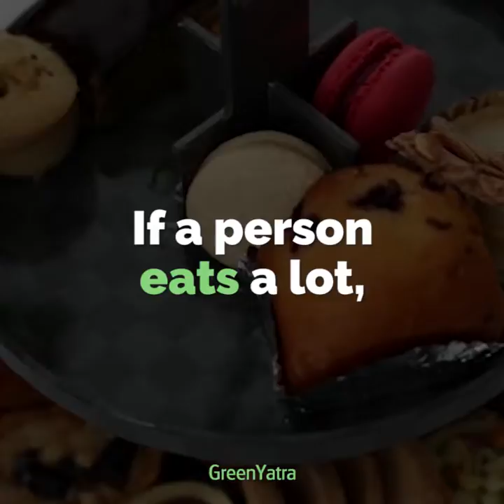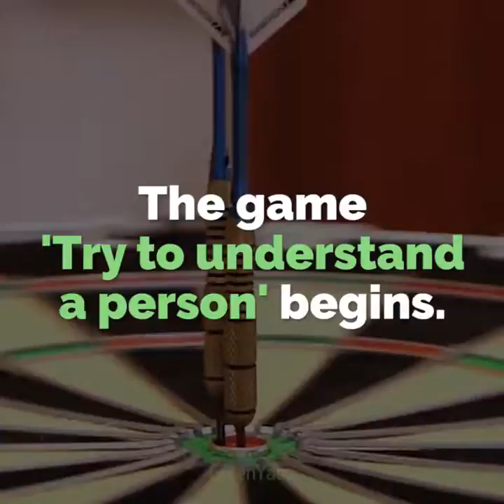The game 'try to understand a person' begins